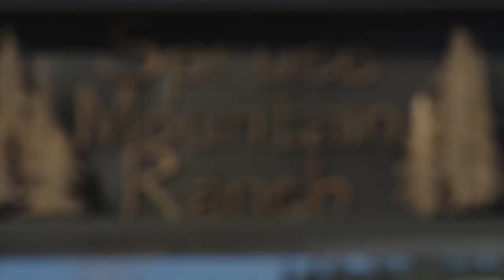Spruce Mountain Winter Wedding Inspiration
Spruce Mountain Ranch Winter Wedding Inspiration. Classic details and gorgeous venue. As featured on 100 Layer Cake blog.